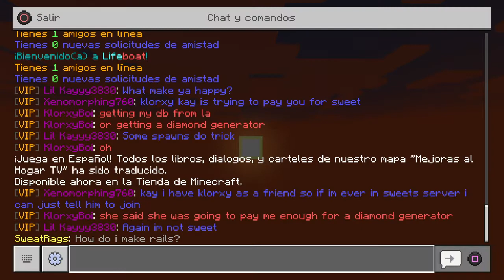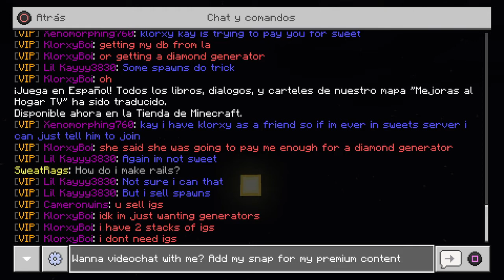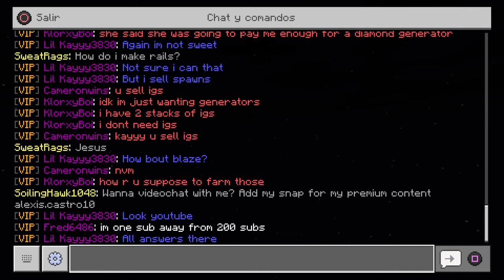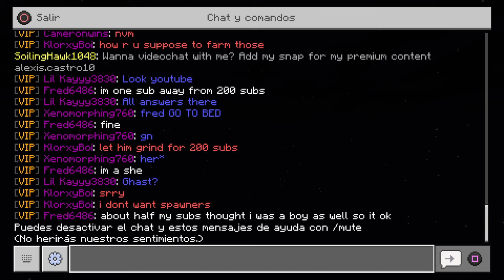Jose CACA eater - high asf